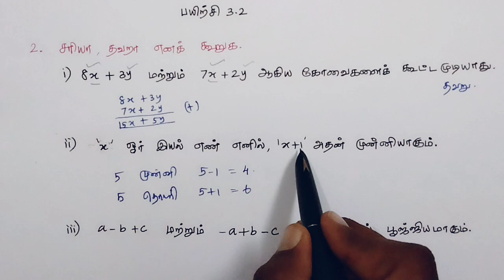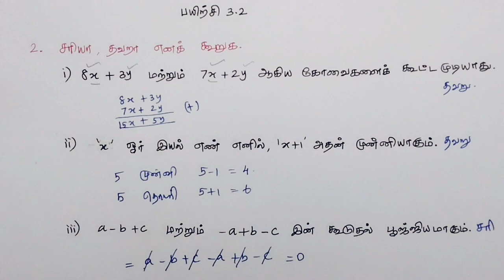Class 7 Maths Term 1 Chapter 3 Exercise 3.2 2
Here is a list of consolidated links:
Class 6